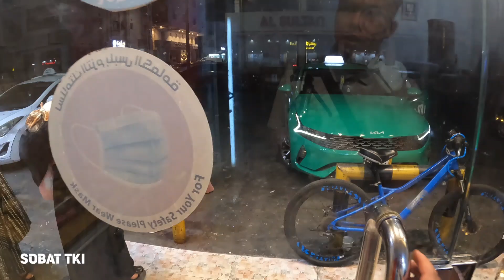SEPERTI INILAH BUKA PUASA GERATIS DI ARAB SAUDI